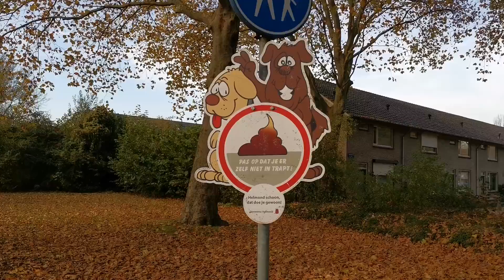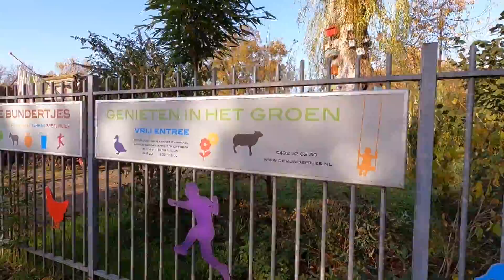#112 Wandelen en Geocaching rondom De Bundertjes in Helmond (Noord)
Het is 7 november, geweldig weer en we zijn vrij.
Corona... je kunt toch nergens heen. Wat is er dan beter dan lekker erop uit te gaan.
Wij gaan dan graag de natuur in.
Deze keer gingen we wandelen en geocaching rondom De Bundertjes in Helmond Noord.
Dat is een geweldig mooi wandel- en natuurgebied wat je echt eens gezien moet hebben.